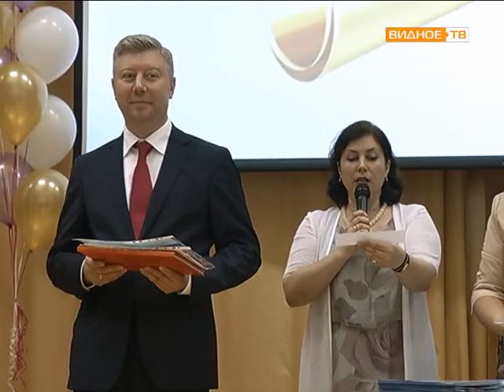Выпускной бал 2015